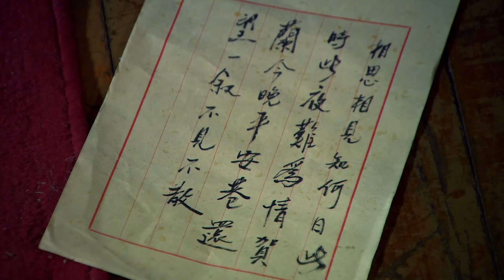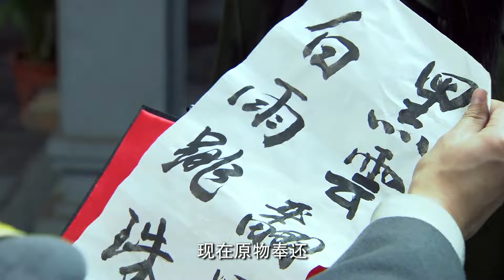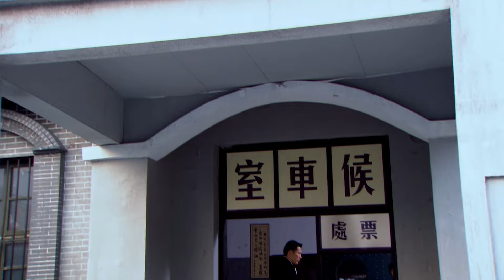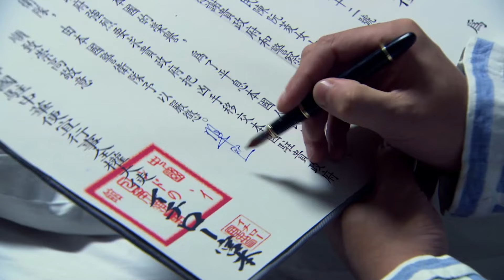[Multi-sub]《芙蓉锦》第37集：贺兰为报仇杀了陈阮菱丨何润东 袁姗姗 黄少祺 Fu Rong Jin EP37【捷成华视偶像剧场】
《芙蓉锦》
导演：黄家辉 / 王劲松
主演：何润东 / 袁姗姗 / 黄少祺 / 刘松仁 / 李国麟 / 午马 / 傅颖 / 邬靖靖 / 邬倩倩 / 黄子熙 / 孙之鸿 / 唐菱 / 向沛林
集数：40

剧情简介：
心怀杀父之仇的高仲祺（何润东饰）成为了邯平督军府的参谋长，表面看似波澜不惊并臣服于称霸一方的秦大帅，但实际心中一直在酝酿复仇的阴谋，却在过程中爱上了单纯美丽又充满正义的女大学生贺兰（袁姗姗饰）。两个人两情相悦，贺兰将自己亲手刺绣的芙蓉锦纱作为定情信物送给了高仲祺，可是高仲祺的复仇行动却害死了贺兰的父母，伤心欲绝的贺兰最终嫁给了一直在身边守护她的秦大帅的长公子秦承煜（黄少祺饰）……